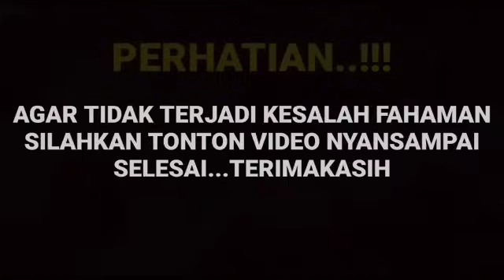Mengejutkan ternyata Arya saloka bongkar fakta yang sebenar nya usai menikah setahun lama nya ternyt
__SEKIAN & TERIMAKASIH___